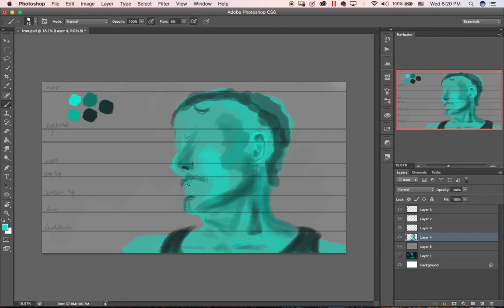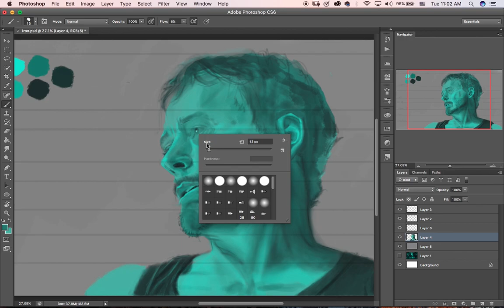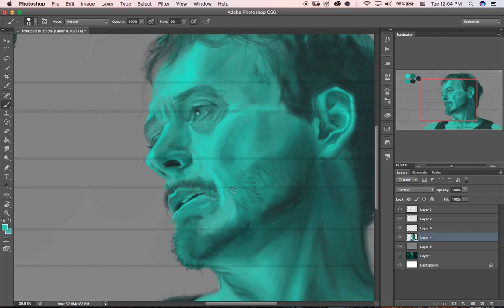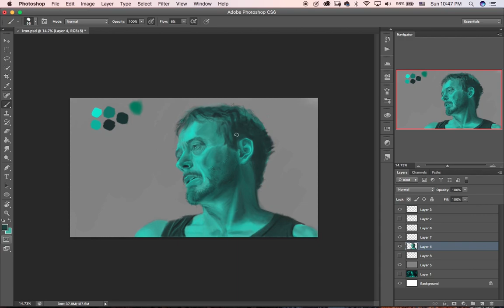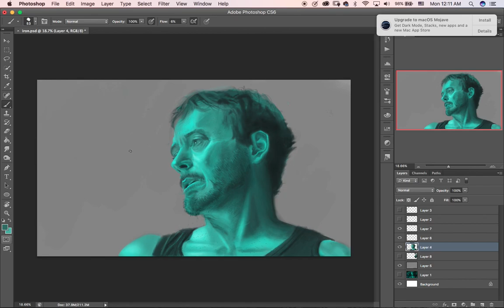Tony Stark - Avengers 4 ENDAME (Speedpaint)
merry xmas, sorry if its kind of fast, but i mean i get thats the point of a speedpaint lmao